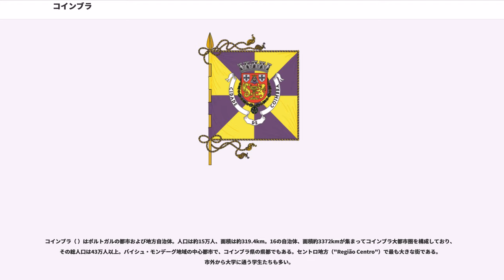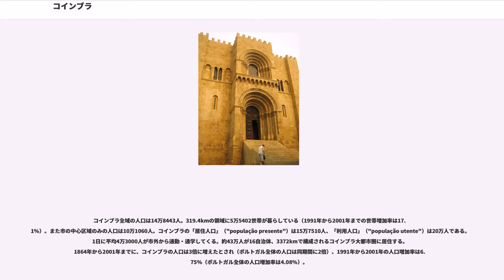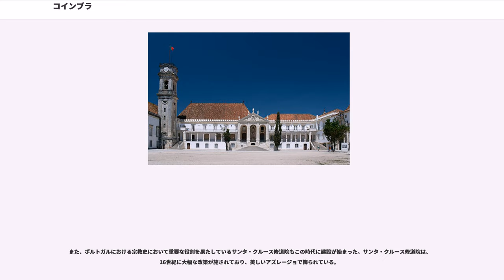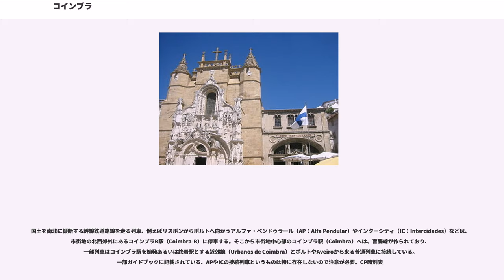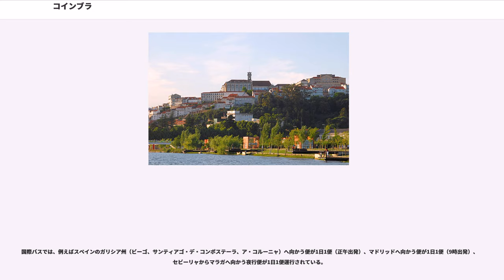コインブラ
コインブラ（ ）はポルトガルの都市および地方自治体。人口は約15万人、面積は約319.4km。16の自治体、面積約3372kmが集まってコインブラ大都市圏を構成しており、その総人口は43万人以上。バイシュ・モンデーグ地域の中心都市で、コインブラ県の県都でもある。セントロ地方（"Região Centro"）で最も大きな街である。市外から大学に通う学生たちも多い。

リスボン大都市圏、ポルト大都市圏に次ぐ重要な地域であり、セントロ地方の都市を束ねる役割を果たしている。1139年から1255年までポルトガルの首都で、古代ローマ時代にはアエミニウムと呼ばれ、当時の遺跡が今でも残る。1290年にコインブラ大学が設立されたことによって、ポルトガルの文化的中心地に発展した。コインブラ大学はヨーロッパで最も古い大学のひとつで、観光客も多い。

コインブラはポルトガルのセントロ地方に位置し、ポルトから南120km、リスボンからは195km北にある。ポルトガルの主要道路が交わる場所なので、ポルトガルの交通の重要地点でもある。道路は隣接する港街フィゲイラ・ダ・フォシュの約40km東からモンデゴ川に沿って敷かれている。

以前は旧ベイラ州の州都であり、現在はセントロ地方の中心都市。ブラガと並んで、リスボン・ポルトに次ぐ重要都市とされる。密集した街路を持つコインブラはその歴史的な教会、図書館、美術館、また多くの公園や娯楽施設、病院、商店街などで知られるが、中でもヨーロッパ最古の歴史を持つコインブラ大学はひときわ有名である。

コインブラ全域の人口は14万8443人。319.4kmの領域に5万5402世帯が暮らしている（1991年から2001年までの世帯増加率は17.1%）。また市の中心区域のみの人口は10万1060人。コインブラの「居住人口」（"população presente"）は15万7510人、「利用人口」（"população utente"）は20万人である。1日に平均4万3000人が市外から通勤・通学してくる。約43万人が16自治体、3372kmで構成されるコインブラ大都市圏に居住する。1864年から2001年までに、コインブラの人口は3倍に増えたとされ（ポルトガル全体の人口は同期間に2倍）、1991年から2001年の人口増加率は6.75%（ポルトガル全体の人口増加率は4.08%）。

コインブラは古代ローマ時代にアエミニウム（"Aeminium"）と呼ばれた。コインブラから南に約15kmにあるコニンブリガ考古遺跡は、イベリア半島に残る最大規模の都市遺跡であり、かつてはケルト人の集落であったが、1世紀にローマ人によって都市が建設された。属州ルシタニアの中心として繁栄を極めたが、5世紀の西ゴート族の進入によって破壊され、この地域の政治の中心はアエミニウムに移った。西ゴート王国時代には、コインブラは、エミニオ（"Emínio"）と呼ばれるようになった。

711年、ウマイヤ朝がイベリア半島に侵攻を開始するとコインブラは、イベリア半島北部のキリスト教世界と半島南部のイスラム世界を結ぶ商業の中心地となった。1064年、コインブラは、レコンキスタを展開したフェルナンド1世によってムスリムから奪回された。コインブラを中心としたコインブラ伯領が設置され、モサラベの貴族シスナンド・ダヴィーディスによって統治されたが、後にポルトゥカーレ伯領に組み込まれた。カスティーリャ王国から独立を達成したアフォンソ・エンリケスは、王国の首都をコインブラに定め、1255年までブルゴーニュ王朝ポルトガル王国の首都であった。
コインブラの発展は、1290年に創設されたコインブラ大学が寄与するものが大きい。現在のコインブラには、当時からの建築物が多く残されている。

コインブラの旧大聖堂は、アフォンソ1世によって建築されたポルトガルに唯一残るロマネスク建築であり、第2代国王サンショ1世は、ここで、戴冠式を挙げている。
また、ポルトガルにおける宗教史において重要な役割を果たしているサンタ・クルース修道院もこの時代に建設が始まった。サンタ・クルース修道院は、16世紀に大幅な改築が施されており、美しいアズレージョで飾られている。

中世には、コインブラは2つに分けられた。貴族と聖職者が住むアルタ・アルメディーナ地区と川沿いの、商工業者が多く住むバイシャ地区である。街は今日アルメディーナ門として残る城壁で囲まれていた。ゴシック建築で知られる旧サンタ・クラーラ修道院は...